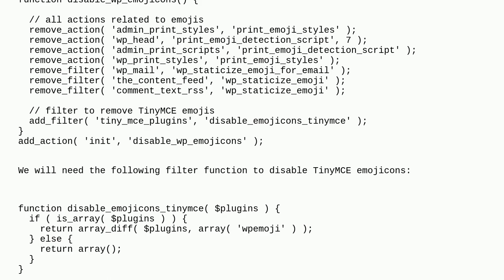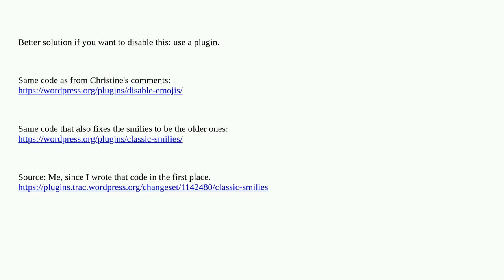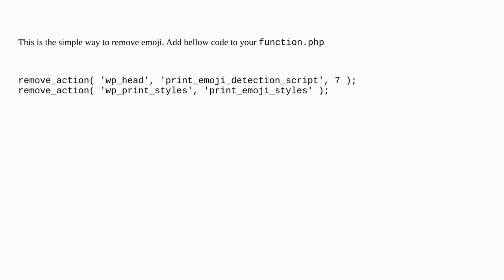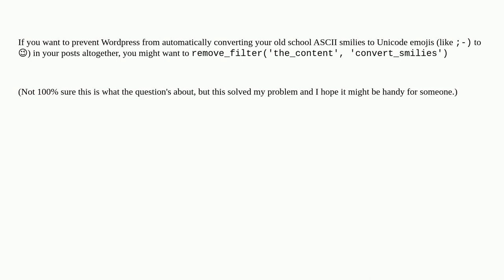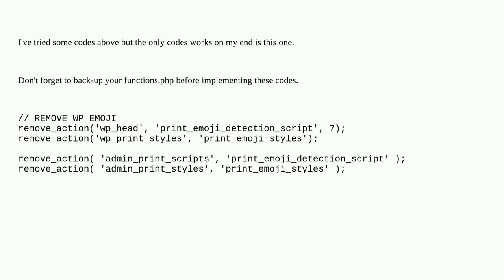Wordpress: Disable emojicons introduced with WP 4.2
Disable emojicons introduced with WP 4.2

A special thanks goes out to the awesome community

  emoji icon tinymce filters